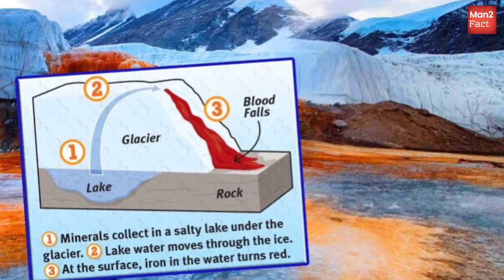Blood Falls Antarctica|Blood Falls Mystery Explained in Hindi|खूनी झरना का रहस्य|BloodFall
Blood Falls is an outflow of an iron oxide–tainted plume of saltwater, flowing from the tongue of Taylor Glacier onto the ice-covered surface of West Lake Bonney in the Taylor Valley of the McMurdo Dry Valleys in Victoria Land, East Antarctica.

Iron-rich hypersaline water sporadically emerges from small fissures in the ice cascades. The saltwater source is a subglacial pool of unknown size overlain by about 400 metres (1,300 ft) of ice several kilometers from its tiny outlet at Blood Falls.

The reddish deposit was found in 1911 by the Australian geologist Thomas Griffith Taylor, who first explored the valley that bears his name.The Antarctica pioneers first attributed the red color to red algae, but later it was proven to be due to iron oxides.

ब्लड फॉल्स एक लोहे के ऑक्साइड का बहिर्वाह है, जो खारे पानी का एक बहिर्वाह है, जो विक्टोरिया लैंड , पूर्वी अंटार्कटिका में मैकमुर्डो सूखी घाटियों की टेलर घाटी में वेस्ट लेक बोननी की बर्फ से ढकी सतह पर टेलर ग्लेशियर की जीभ से बहता है ।

आयरन से भरपूर हाइपरसेलाइन पानी बर्फ के झरनों में छोटी-छोटी दरारों से छिटपुट रूप से निकलता है। खारे पानी का स्रोत ब्लड फॉल्स में अपने छोटे से आउटलेट से कई किलोमीटर दूर लगभग 400 मीटर (1,300 फीट) बर्फ से ढके अज्ञात आकार का एक सबग्लेशियल पूल है।

1911 में ऑस्ट्रेलियाई भूविज्ञानी थॉमस ग्रिफ़िथ टेलर द्वारा लाल रंग का जमा पाया गया था , जिन्होंने पहली बार अपने नाम की घाटी की खोज की थी।अंटार्कटिका के अग्रदूतों ने पहले लाल रंग को लाल शैवाल के लिए जिम्मेदार ठहराया था , लेकिन बाद में यह आयरन ऑक्साइड के कारण साबित हुआ।

Our Top 5 Mysterious Videos:-
एक श्रापित गांव किराडू मंदिर का रहस्य जहां लोग इंसान से अपने आप मूर्ति बन गए||श्रापित किराडू मंदिर